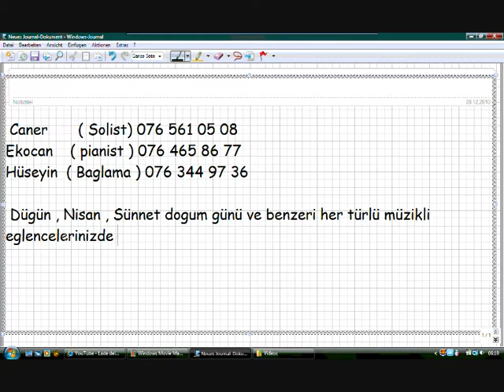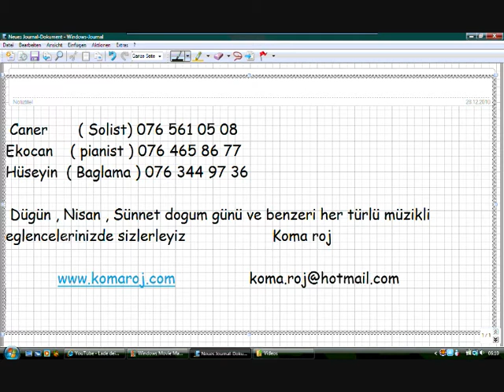Le gidye - Koma Roj & Kurdische Hochzeit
Koma Roj & Kurdische Hochzeit